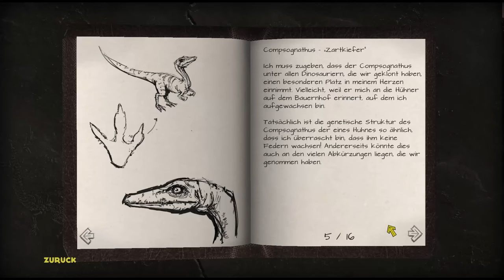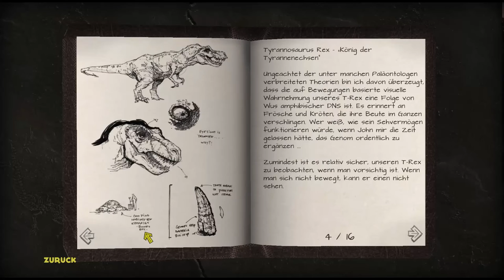Jurassic Park: The Game - Der übliche Junglescheiß [Part 6 | Let's Play | german]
Plattform: PC (PSN, Xbox 360, iOS)
Genre: Adventure
Untergenre:  -
Release D: 15. November 2011
Publisher: Kalypso Media
Entwickler: Telltale Games
USK:  Freigegeben ab 12 Jahren